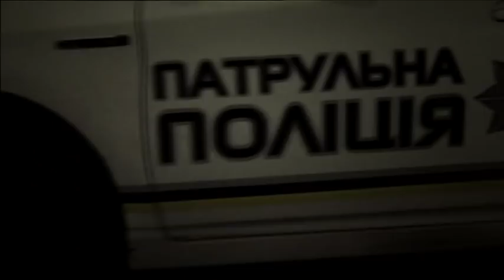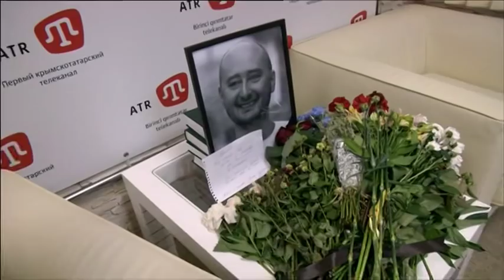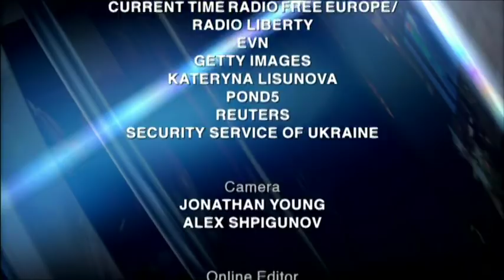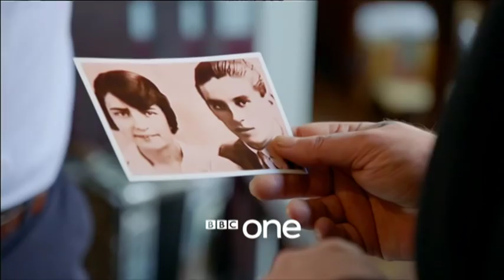Panorama: The Fake Murder that Fooled the World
The incredible story of Arkady Babchenko.The story of the faked murder as told by the man himself, his wife, the assassin and the security service.
Broadcast on BBC1 23/7/2018